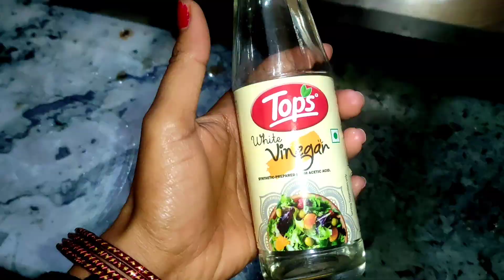बाजार जैसा लाल और गाढ़ा सॉस बनाए घर पर 1 खास तरीके से l Tomato ketchup recipe..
Tomato sauce recipe, tomato sauce recipe sandwich recipe, paneer chilli, fride rice recipe, omlette recipe, gajar ks hlwa, chiken recipe, coffiee, pulao recipe, chole, recipes, bhature recipes, aalu baingan recipe, Aur Bhi Kai quick and easy recipe, aap ek ye tomato sauce ki recipe ek  baar apne ghar pe jarur try kare, yakin maniy aap market ka sauce khana bilkul bhul jaaynge. aur meri es tomato sauce ki recipe ko jayda se jauda share kare our mere channel ko v subscribe jarur kare.

ingredients:--

garlic colves 10/12
 suger 2 cup
black salt 1 tsp
normal salt 1 tsp
vineger 1 cup
green cardamon 4
black peaper 7/8
dry red chilli 3
cloves 5/6
cinnamon 1 inch
Thank you by rupali ki recipes